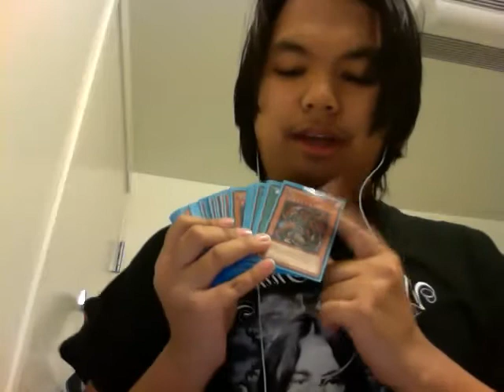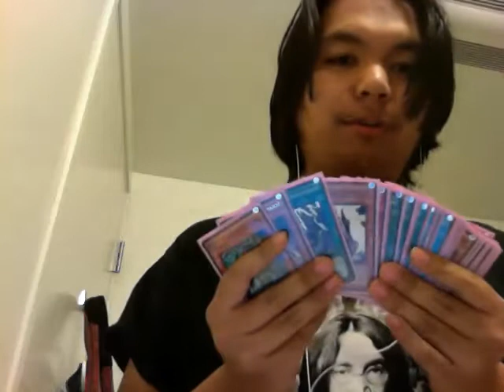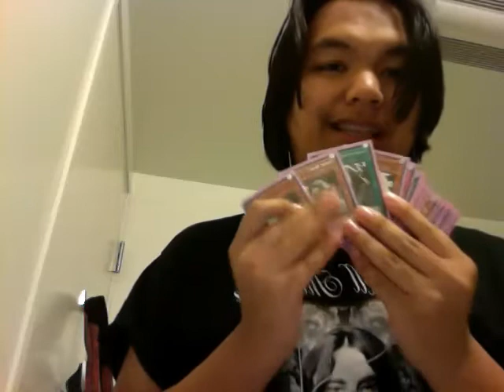Happy Holidays Everyone!!!!!! Deck Discussion and Q&A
HAPPY HOLIDAYS EVERYONE! Merry Christmas and Happy New Years. Shout out to Spoofy29 and everyone else who has been watching.

Now I leave you with a question:
What decks are your favorite from this past year?? Why and How long have you been playing with it??